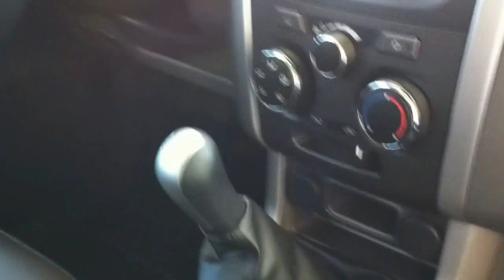S10 advantage 2016 GM - Chevrolet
A ultima chevrolet s10 advantage modelo 2016